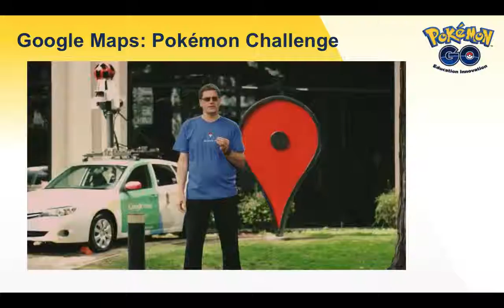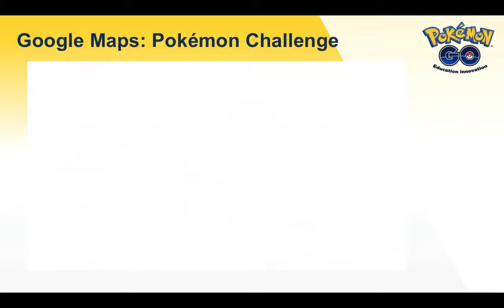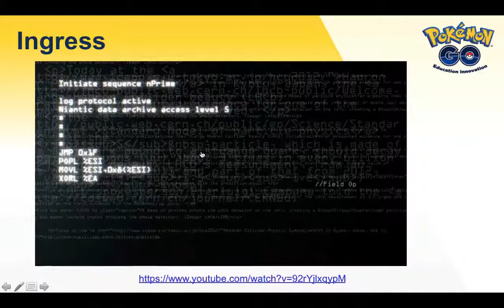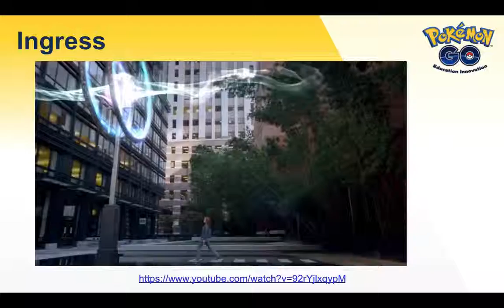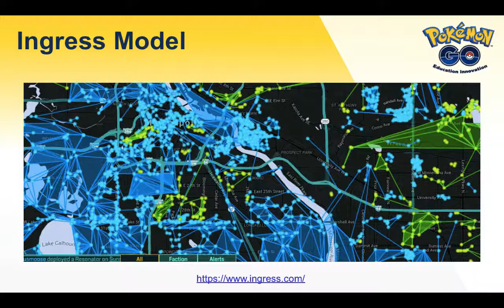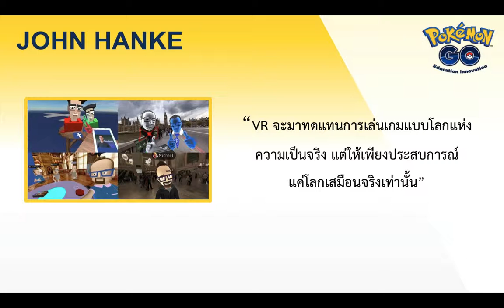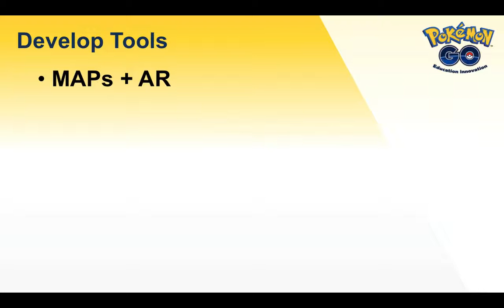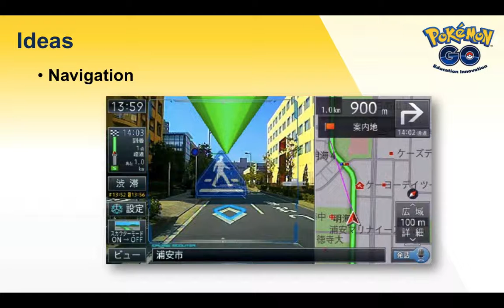แนวคิดจาก Pokémon Go สู่การออกแบบนวัตกรรมการเรียนรู้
Pokémon Go อาจให้มากกว่าแค่เกมจับโปเกม่อน แต่มันสามารถนำไปใช้ในการสร้างสรรค์สื่อการเรียนรู้ได้อีกมากมาย ด้วยนวัตกรรมที่ทันสมัยอย่าง VR/AR และ Location based

ผมได้สรุปแนวคิด ความเป็นมา รวมถึงแรงบันดาลใจ หวังว่าจะได้เห็น Innovation ใหม่ๆ ออกมากันเยอะๆ นะครับ

“ผู้คนไม่ได้ถูกสร้างมาให้อยู่ในห้องมืดๆกับอุปกรณ์อิเล็กทรอนิกส์ ผู้คนจะต้องออกมาข้างนอก และพบปะกับคนอื่นๆ.

และแม้ว่า VR จะมาทดแทนการเล่นเกมแบบโลกแห่ง
ความเป็นจริง แต่ให้เพียงประสบการณ์
แค่โลกเสมือนจริงเท่านั้น..

แต่ใน Pokémon Go ถึงแม้มันเป็นเกมที่ถูกสร้างมาให้เป็นโลกเสมือนจริง แต่มันก็ช่วยให้ผู้เล่นได้เดิน ได้พบปะกับเพื่อนๆ ด้วย" -- JOHN HANKE

คมกริช อารีย์
ช่องทางการรับข้อมูลข่าวสาร
Everywhere you want to learn.